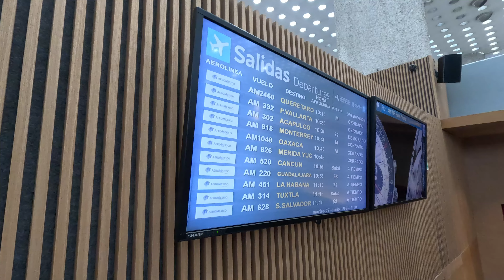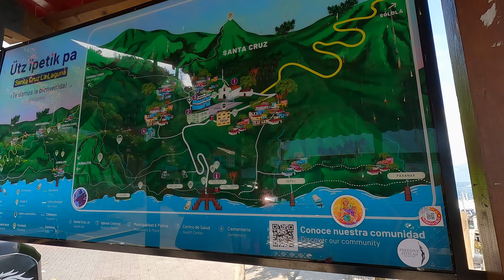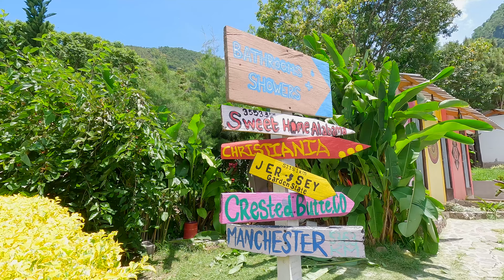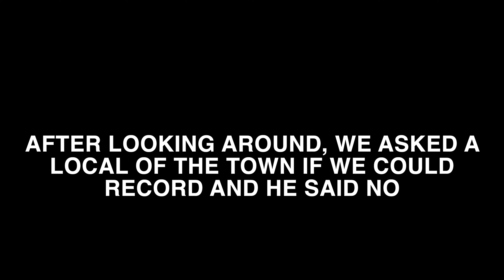THE GUATEMALA YOU NEVER KNEW EXISTED! 🇬🇹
In this exciting travel adventure, join us on our travel vlog as we embark on a journey from bustling Guatemala City to the serene beauty of the deepest lake in Central America - Lake Atitlan. We always wanted to travel Guatemala so here we go! We took an Uber, shuttle, and ferry, taking you from the city to the picturesque town of Panajachel. From there, we hopped on a local boat, known as a "lancha," to reach San Marcos La Laguna, a sleepy little lakeside town. Surrounded by the beauty of three volcanoes, Lake Atitlan is one of the most beautiful lakes in the world, often compared to and called the Lake Como of Central America. The three giants, as they are locally known, are called San Pedro, Atitlán, and Tolimán, a truly magnificent sight in an amazing journey in the heart of Guatemala's Sololá department.

Of course, we traveled during the rain season so we had a bit of weather-related delays... our two-day stay at the hostel in San Marcos was an unforgettable experience, not in a great way unfortunately. We wanted to immerse ourselves in the rich Mayan culture of the region, captivated by its unique charm and see things like rituals and dances, but unfortunately could not. Recording in the town was tough and the one full day we had, it was a day of nothing but rain, thunder and lightning.

We would not at all recommend staying at Free Cerveza Hostel based on our experience but if you do decide to go visit Lake Atitlan, we'd love to recommend the colorful, vibrant Panajachel; it would be our top choice for a return visit to this stunning part of Guatemala.